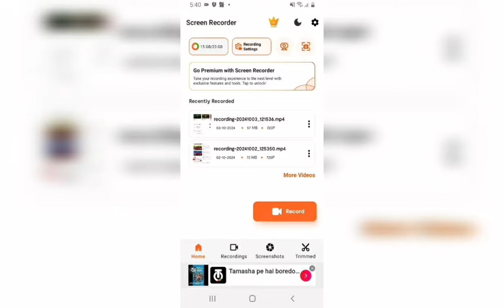Bollywood Richest actress | bollywood actress model | pakistan actress models | Top actress